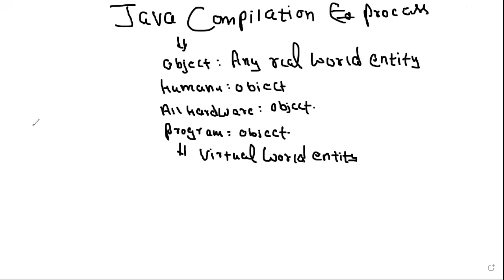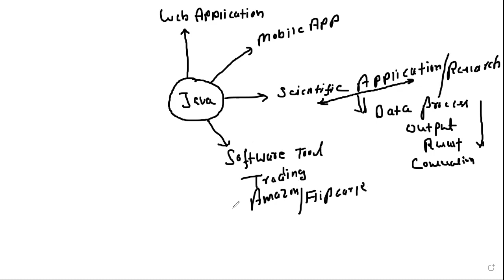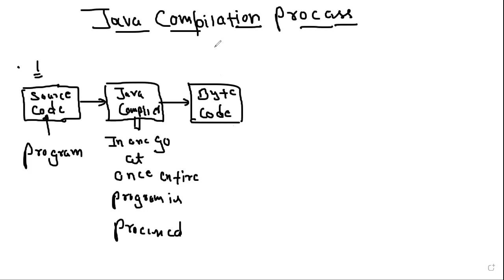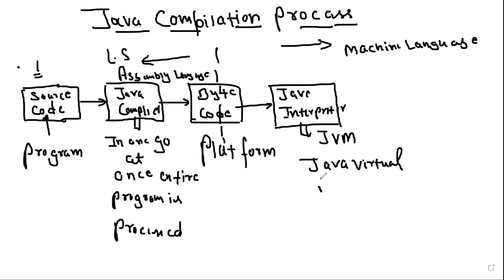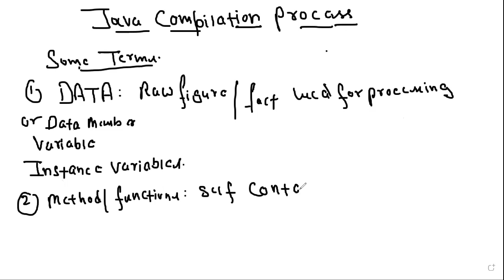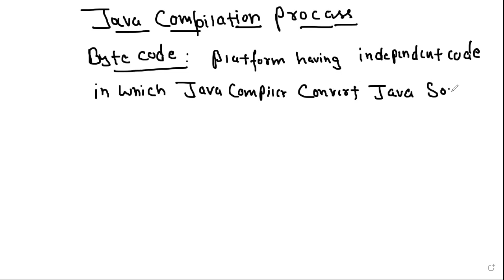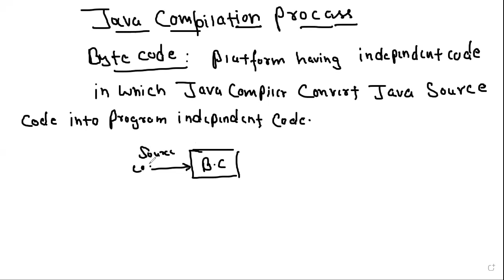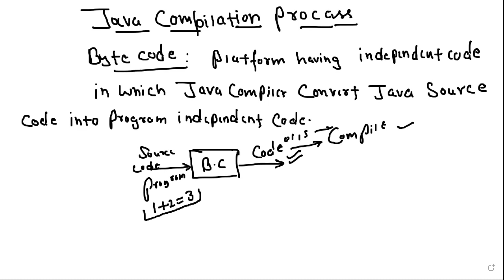Java compilation process and various terms